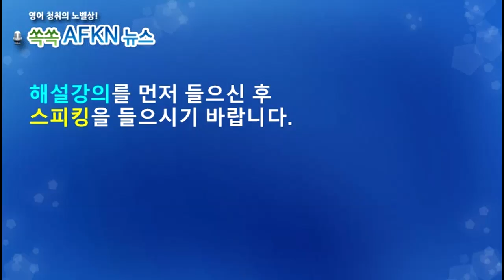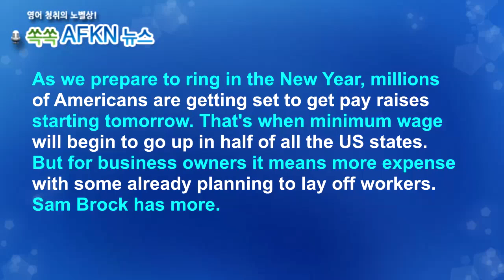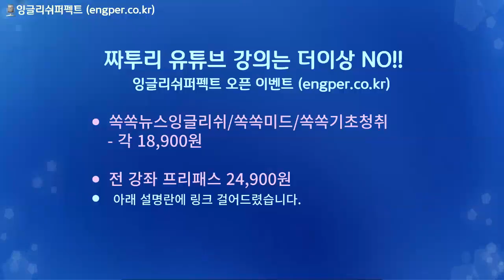[영어뉴스청취] 2024년 최저임금_스피킹강의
2024년 1월 1일, 미국 전역에서 최저임금
인상이 시행되었습니다. 노동자들은 임금 인상으로
생활 안정을 기대하지만, 사업주들은 인건비 상승으로
어려움을 겪을 것으로 예상됩니다.